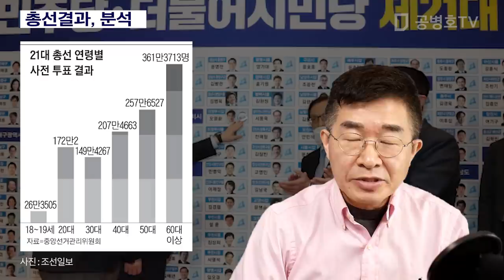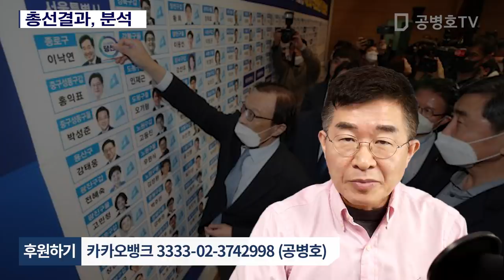총선결과, 분석 [공병호TV]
총선결과, 분석

참조자료
1. 사전투표 이용한 4.15선거조적 의혹 불거져, FNTODAY, 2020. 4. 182. 사전투표 참여, 50대와 60대가 가장 많아, 이준규, FNTODAY, 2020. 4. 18